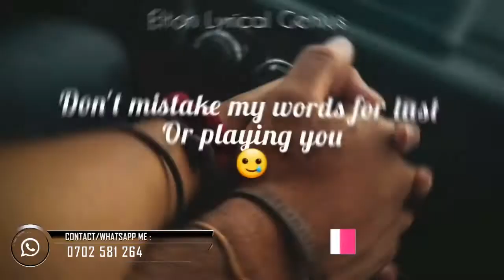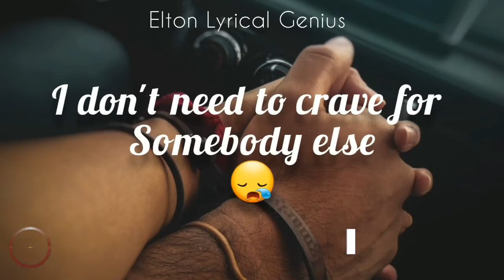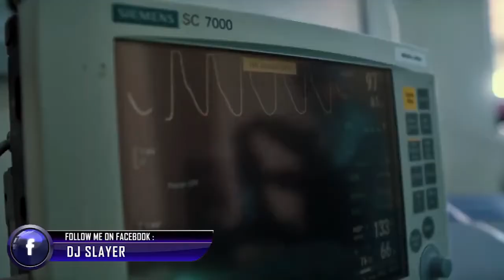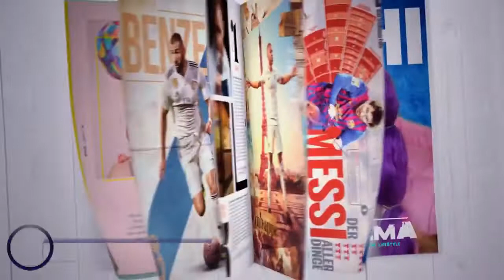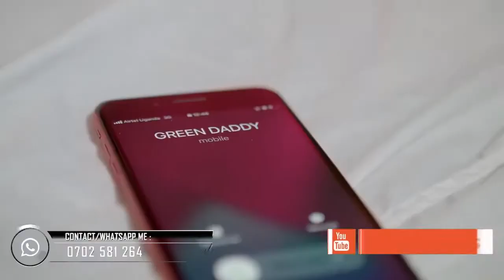UgMix.8(Teens Choice Series.2) (LS Deejays, Dj Slayer 256) (2022) [MODERN DJS]